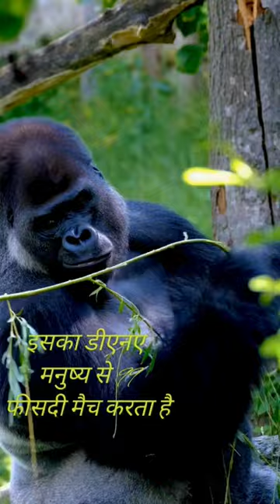wildlife Facts video #5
In this engaging video, we delve into a fascinating world of facts about some incredible animals – the panda, gorilla, wolf, and hornbill. From their unique characteristics to their surprising behaviors, get ready to be amazed by what you'll learn!

First up, we explore the lovable panda. Did you know that pandas primarily live in bamboo forests, where they spend up to 14 hours a day munching on this fibrous plant? They have a special thumb-like structure that helps them grip and eat bamboo efficiently. Plus, these black-and-white bears have a surprisingly low reproductive rate, making them even more precious and vulnerable in the wild.

Next, we move on to the remarkable gorilla. These gentle giants are known for their immense strength, but did you know that they also have a complex social structure within their troops? Gorillas live in close-knit family groups led by a dominant silverback male. They communicate through a variety of vocalizations, facial expressions, and body postures, showcasing their intelligence and social dynamics.

Then, we meet the majestic wolf. These highly adaptable creatures are renowned for their teamwork and hunting skills. They form tightly knit packs led by a dominant alpha pair. Wolves are excellent communicators, using a combination of body language, vocalizations, and scent marking to maintain their social structure and territory. Plus, their keen senses and impressive speed make them formidable predators in the wild.

Lastly, we take a closer look at the fascinating hornbill. These colorful birds are famous for their unique casque, a structure on top of their bill that varies in shape and size among different species. The male hornbills are responsible for sealing the female inside the nest cavity with mud to protect her and their chicks while she incubates the eggs. Their incredible parental instincts and elaborate courtship rituals make hornbills truly captivating creatures.

If you're intrigued by the natural world and enjoy learning about animals, this video is for you. Join us as we uncover these incredible facts about pandas, gorillas, wolves, and hornbills.